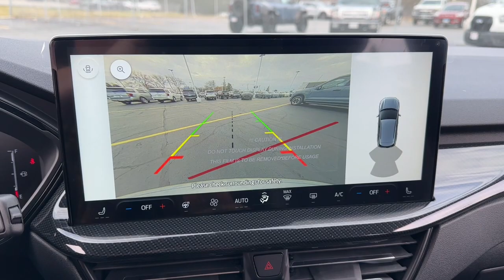2024 Ford Escape Libertyville, Vernon hills, Gurnee, Niles Palatine 4F142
Carbonized Gray Metallic New 2024 Ford Escape ST-Line available in Libertyville, Illinois at Napleton Ford in Libertyville. Servicing the Libertyville, Vernon Hills, Palatine, Gurnee & Niles, IL area.

1010 S. Milwaukee Ave

WHY BUY FROM USbr /At Napleton Ford in Libertyvilleour business philosophy is a simple one: It centers around your expectations of how a customer should be treated when purchasing or servicing your vehicle. From our brand-new facility to our wide range of stunning Ford cars trucks and SUVs there are a long list of reasons to love the shopping experience here at Napleton Ford. Whether you re here to buy your first vehicle or get service on the car you ve owned for years we re excited you ve chosen our dealership! br /br /OPTION PACKAGESbr /TECH PACK #1 SYNC 4 w/Enhanced Voice Recognition 13.2  LCD capacitive touch-screen w/swipe capability wireless phone connection cloud connected AppLink w/app catalog 911 Assist wireless Apple CarPlay and Android Auto digital owners manual Rear View Camera Ford Co-Pilot360 Assist+ Rear Parking Sensor Connected Navigation 1 year of connectivity pinch-to-zoom capability live traffic predictive destinations and route guidence Evasive Steering Assist Adaptive Cruise Control w/Stop-and-Go stop-and-go and lane centering assist Speed Sign Recognition. br /br /br /